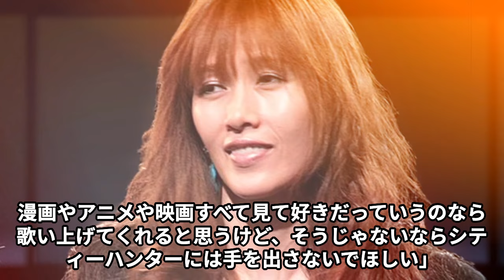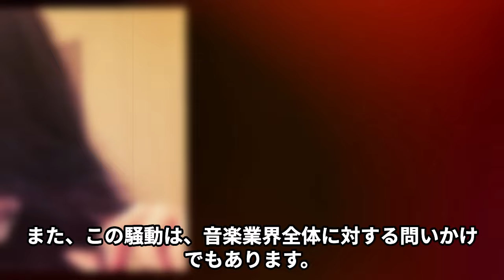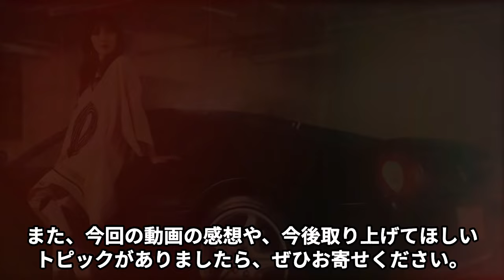工藤静香に中島みゆきがブチギレ！「歌の価値が下がる」大物歌手がカバーした『地上の星』を酷評…ファンからも厳しいコメントが殺到してヤバい…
このチャンネルでは、世間を賑わす政治家や力士の

今話題のあの方々の過去から現在までを深掘りして、

工藤静香さんのカバー曲が物議を醸しています。特に中島みゆきさんの『地上の星』のカバーには厳しい意見が多く寄せられています。ファンの思い入れとカバーアーティストの解釈のギャップについて詳しく掘り下げます。また、今後の『The Covers』出演予定や新たな挑戦にも注目。ぜひ最後までご覧ください！